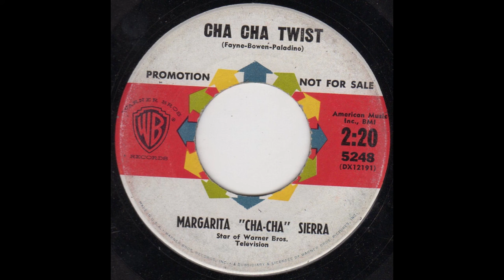Margarita Sierra - Cha Cha Twist (1960)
Twist
Cha-Cha